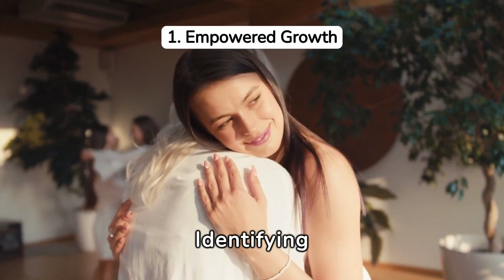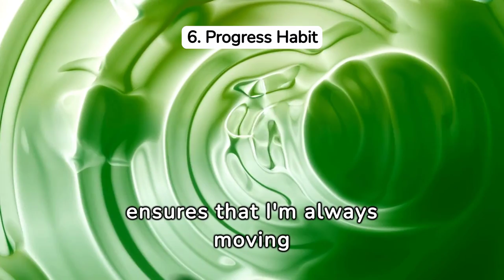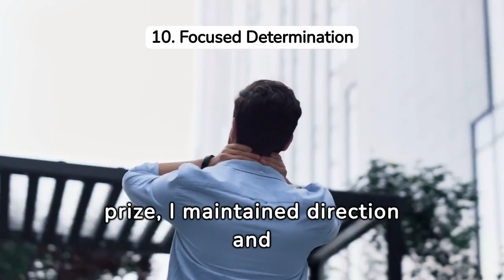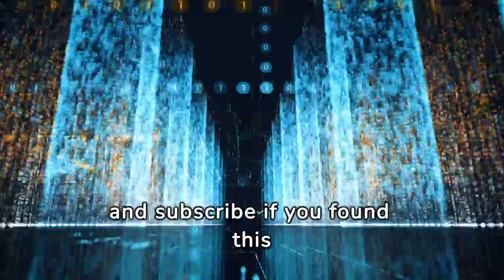Overcoming Obstacles with 20 Life Changing Steps: My Personal Journey to Success Can Be Yours Too!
Watch to the end for the best advice! This video is not just a story; it's a roadmap filled with actionable steps that I've personally used to navigate through life's toughest challenges. Whether you're facing personal hurdles, professional setbacks, or just looking for a dose of inspiration, these 20 steps are designed to empower you to break through any barrier and achieve your fullest potential.

🌟 Discover Actionable Strategies: Learn the exact steps I took to overcome obstacles, complete with practical advice you can apply immediately.

📈 Transform Challenges into Opportunities: Each step is a lesson in turning setbacks into setups for success, demonstrating how obstacles can lead to greater growth.

🔗 Visit Our Website: For more in-depth insights and resources, click over Here, you'll find additional tips, tools, and guides to further support your journey toward overcoming obstacles and achieving financial security and abundance.

🛒 Exclusive Offers for You: As part of our community, I've partnered with select brands that align with our mission of personal and professional growth.

Vagus Nerve Stimulator & Reset Vibrating Wristband
Tone Meditation System Sound Therapy

💡 Learn, Grow, and Succeed: Each step shared in this video is a building block towards not just overcoming challenges, but thriving in spite of them.

✅ Take Action Now: Start implementing these steps today and see the change in your life. Remember, the journey of a thousand miles begins with a single step.

Together, we can build a community of resilient achievers.

Don't let obstacles define your journey, take the first step towards a life of fulfillment and success.